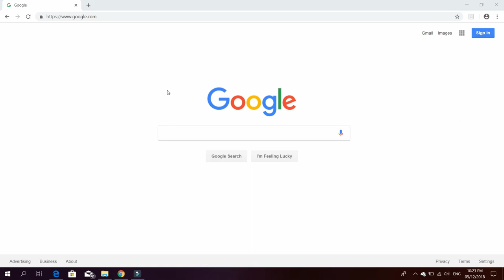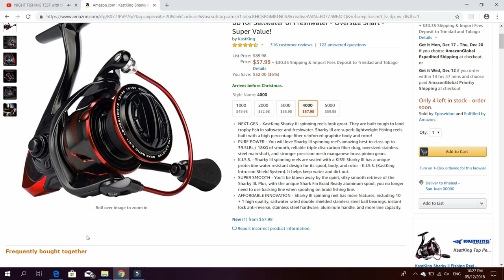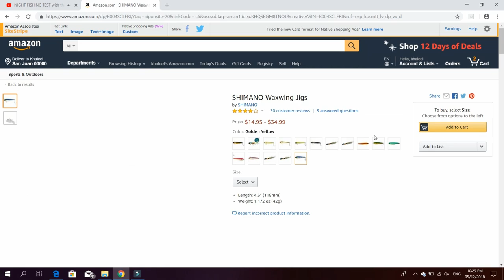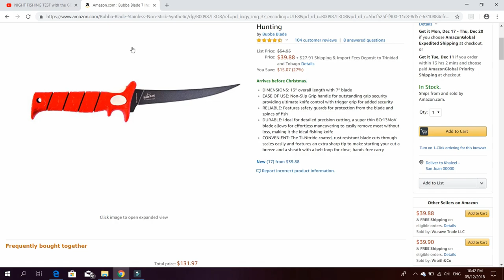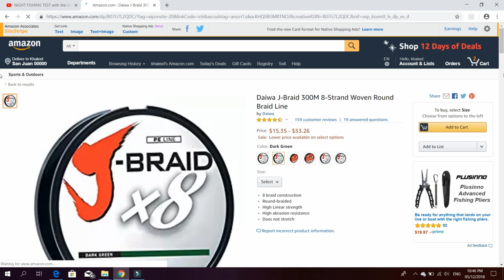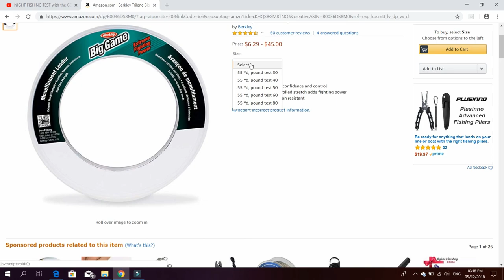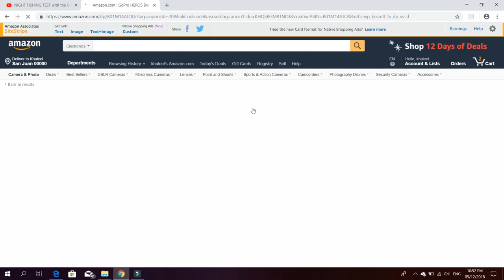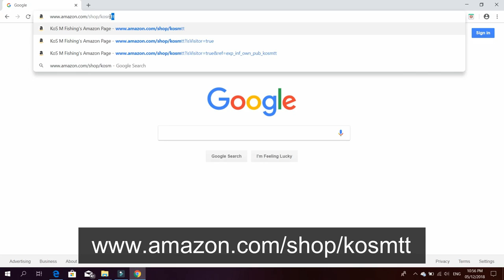HOW TO SHOP For A FISHERMAN! - WHAT TO BUY For A FISHERMAN - GIFT Giving Guide!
As it is the Gift Giving season, I decided to put together a video to help out all of the wives, husbands, girlfriends, boyfriends, moms, dads and anyone else who has to buy gifts for a fisherman/fisherwoman!

Now these gifts are for the average fisherman. Of course, there will be some who are more "advanced" and require different gifts...None the less, as promised the links are below:

Ugly Stik 4 PC ROD

KastKing Sharky 3 4000 REEL
Shimano NASCI REEL
Shimano STRADIC REEL

Shimano WAX WING
Yozuri Crystal Minnow
Rapala X RAP

BUBBA BLADE

Daiwa J BRAID
Spiderwire BRAID
Trilene BIG GAME Mono
Yozuri Fluorocarbon
Berkley Mono Leader
Booms Pliers

Fishing BAG with Tackle Boxes
PLANO Waterpoof Tackle Box

GOPRO HERO 7
GORPO HERO 5
YI Lite Action Camera
AKASO Action Camera